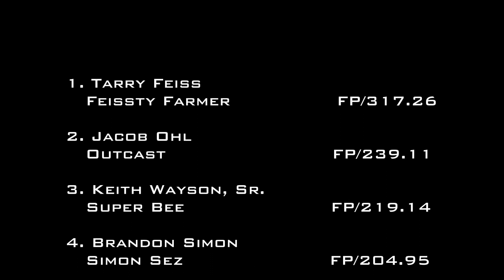7/29/16 NTPA Fort Recovery, OH Session 1 Light Unlimited Modified Tractors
National Tractor Pullers Association
6,000 lb. Light Unlimited Modified Tractors
Ambassador Park
Fort Recovery, OH
Friday, July 29, 2016
7:09 PM - 8:35 PM